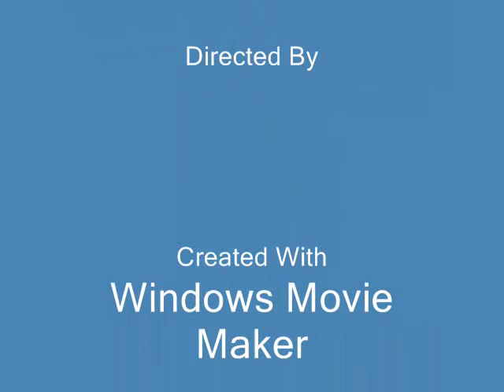Rough Collie Kody, our beautiful sable boy :)